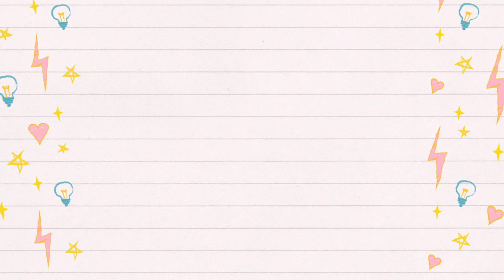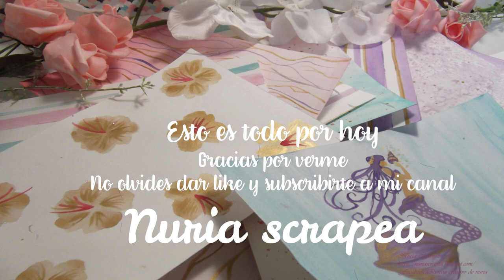Crea tus propios papeles para scrapbook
En este video podeis ver como hacer papeles decorados para utilizarlos en el mundo del scrap.

Para hacerlos he utilizado acuarelas y papeles con alto gramaje, en mi caso de 200g. Lo apropiado sería utilizar papel acuarela pero es mucho mas caro y con este papel se pueden hacer cosas muy bonitas.

Os animo a probar, a que utiliceis vuestra imaginación y los recursos que tengais para crear vuestros propios papeles.